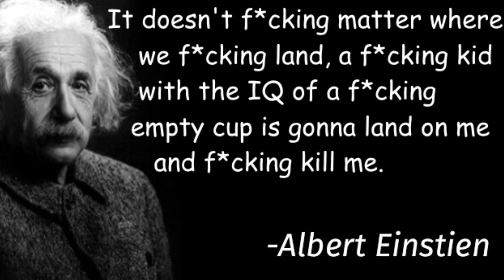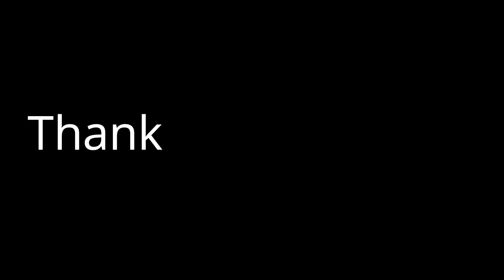season3.mp4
This season is epic

Use code "cliickbait" in the Fortnite item shop to support me :)